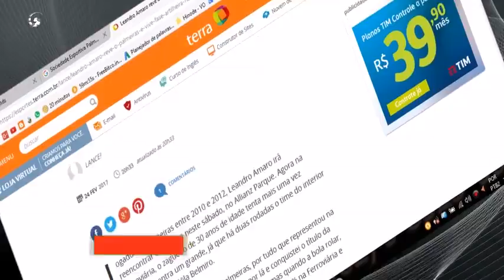LEANDRO AMARO REVÊ O PALMEIRAS E VIVE FASE ARTILHEIRA NA FERROVIARIA. VIDEOS RAPIDOS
TUDO JUNTO.

CONTATO PROFISSIONAL:
Google Plus: goo.gl/oYNxpd
Instragam: goo.gl/13xV5r

JOY ESSÊNCIA CADASTRE - SE GRÁTIS:
goo.gl/x1jsTl

Leandro Amaro revê o Palmeiras e vive fase artilheira na Ferroviária
Zagueiro jogou no Verdão entre 2010 e 2012, e agora enfrentará o clube neste sábado, no Allianz Parque. Ele já marcou duas vezes no Paulista: contra Santos e Mirassol